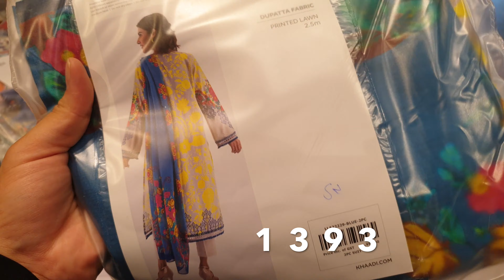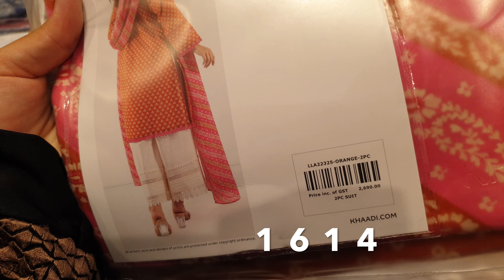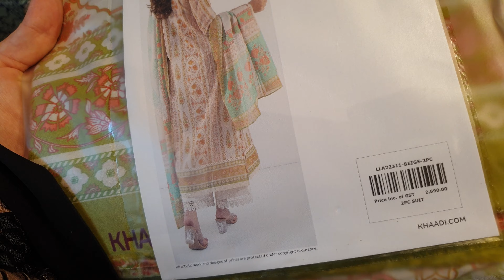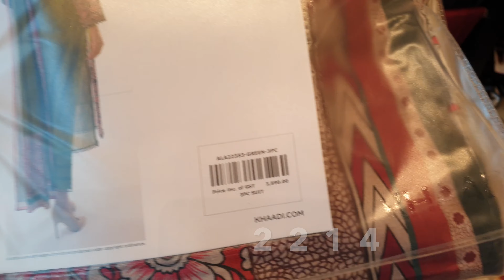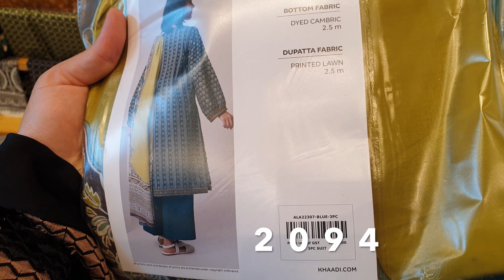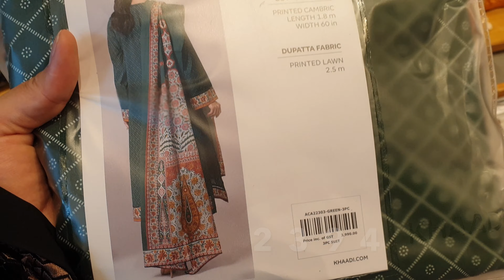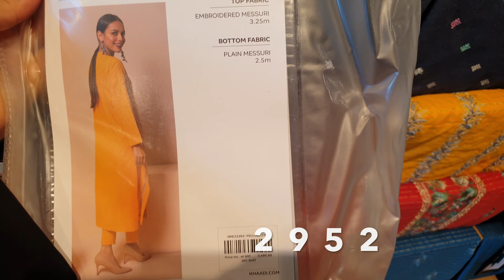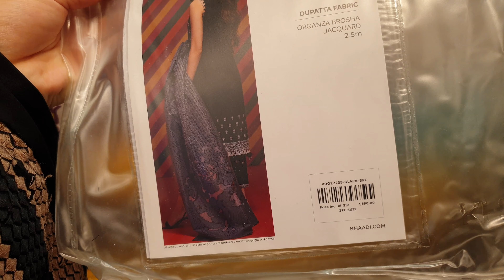Khaadi Flat 40% OFF Azadi Sale Starts From Today 30th July 2022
Nishat Linen Flat 30% OFF Monsoon Sale 2pc & 3pc Printed and Embroidered Collection 28th July 2022

Flat 30% OFF Ethnic Eid Sale On New Collection 5th July 2022